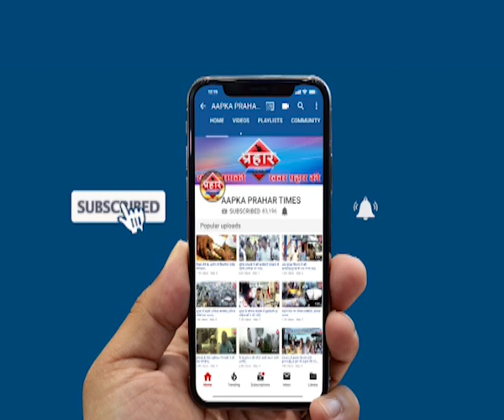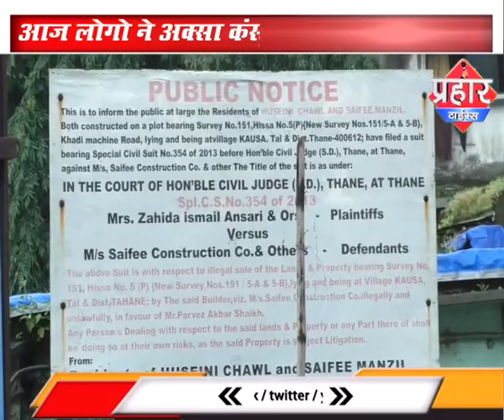अक्सा कंस्ट्रक्शन बिल्डर्स पर फूटा लोगो का गुस्सा।islamuddin khan | Prahar Times -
अक्सा कंस्ट्रक्शन बिल्डर्स पर फूटा लोगो का गुस्सा।islamuddin khan,
बिल्डर लोगो को 6 साल से गुमराह कर रहा है

आज लोगो ने अक्सा कंस्ट्रक्शन पर की तोड़फोड़

लोगो बिल्डर्स के खिलाफ की नारे बाजी,

prahar times